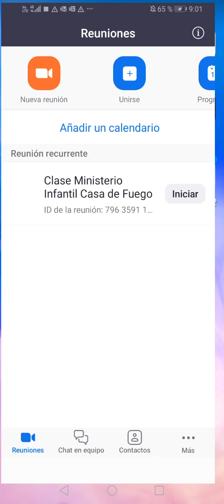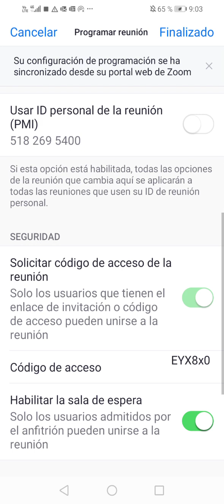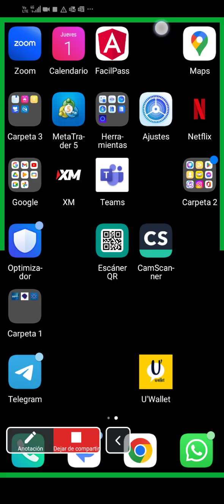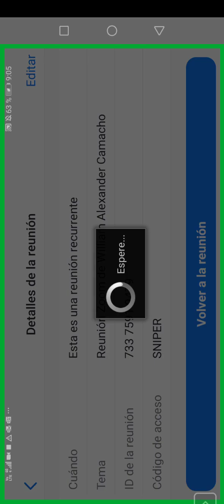Zoom (programar sesiones recurrentes)